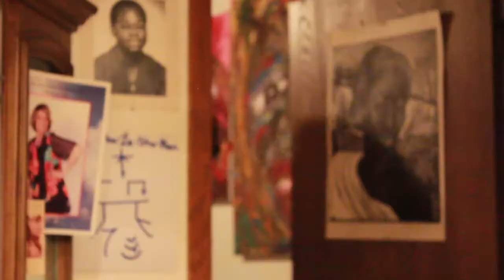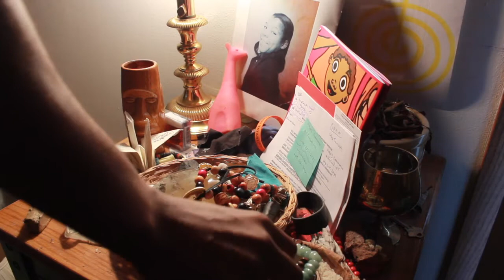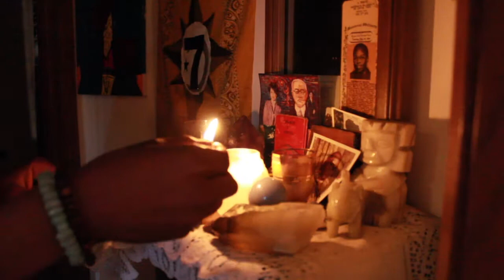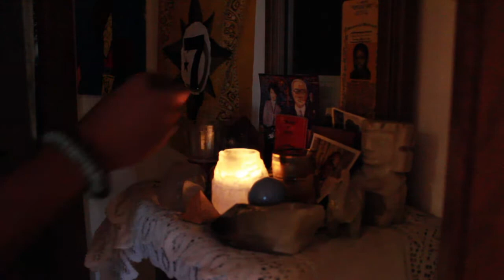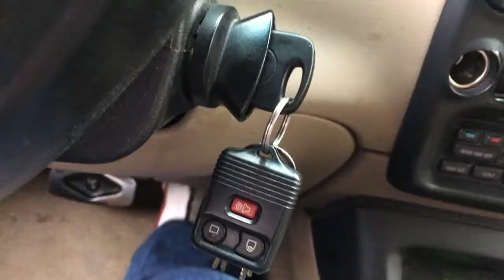Freeing The Minds - INDIGO SOUL BROTHER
MINDS EYE Episode 2

MINDS EYE is  a short film series, inside the mind of just one individual walking the Earth...thoughts perceived from within the mind, in the world of experience.

Odalo